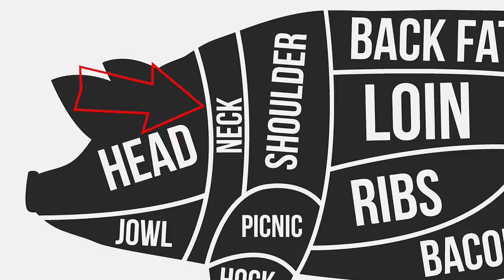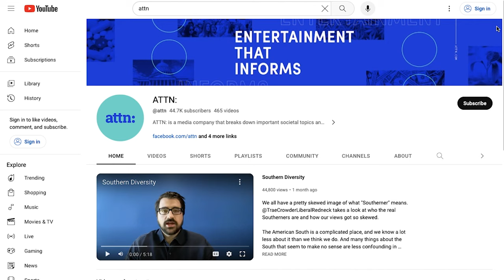Who has the best BBQ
Sauce vs. Rub, Pork vs. Beef, Mac vs. Hush Puppies — the battles between North Carolina and Texas barbecue never end. Today, Chef Burt Bakman of LA’s Texas-style Slab Barbecue and N.C. native Dennis Boyce of LA’s Boyce BBQ square off to settle as many of these debates as they can!

As a standup comedian, @TraeCrowderLiberalRedneck  travels all around the country, so he’s no stranger to folks insisting that their regional cuisine is the best in the world. North Carolina vs. Texas BBQ, New York vs. Detroit Pizza, Nashville vs. Korean Fried Chicken — the beefs never end! In this series, Trae talks to chefs and experts from across the country to determine whose grub reigns supreme.

IMAGE SOURCES
Boyce’s BBQ
SLAB Barbecue

SLABbarbecue.com